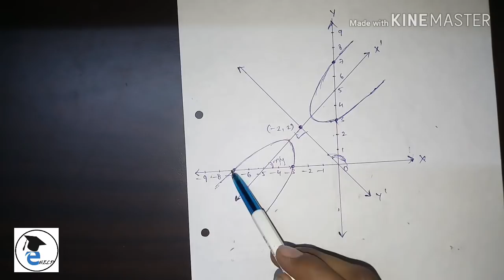Tracing of Central Conic